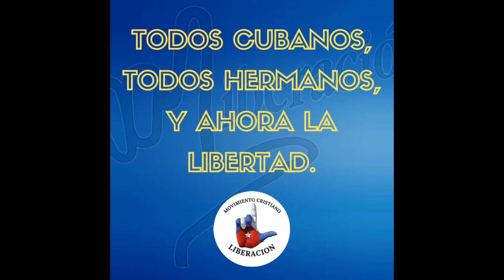"Tras la noticia" con Cary Roque y Regis Iglesias.